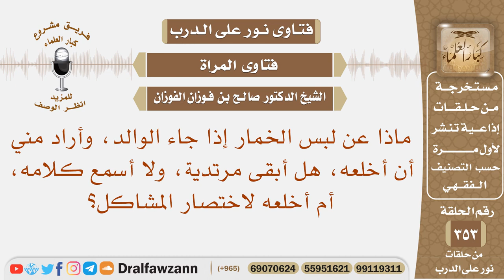إذا أراد والدي أن أخلع الخمار، هل أبقى مرتدية ولا أسمع كلامه، أم أخلعه لاختصار المشاكل؟ صالح الفوزان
نص السؤال: ماذا عن لبس الخمار إذا جاء الوالد، وأراد مني أن أخلعه، هل أبقى مرتدية، ولا أسمع كلامه، أم أخلعه لاختصار المشاكل؟

السيرة الذاتية :
للاشتراك في قناة الشيخ صالح الفوزان

رئيس الفريق
لمشروع كبار العلماء